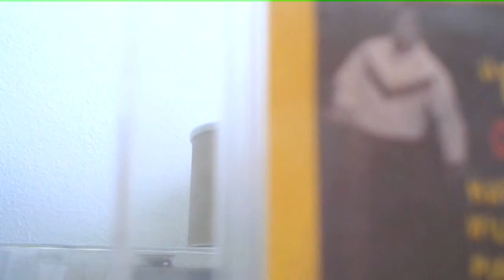CD Cut: Dave "Baby" Cortez: Red Sails In the Sunset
I'd like to thank fellow poster Michael McKenna, he inspired me to post this, as he has it too (on the original RCA Victor LP). Dave's organ gets a good working over in this vesion of the classic tune. From the CD "Happy Organs, Wild Guitars & Piano Shuffles". Owned and administered by The Orchard Music Enterprises.